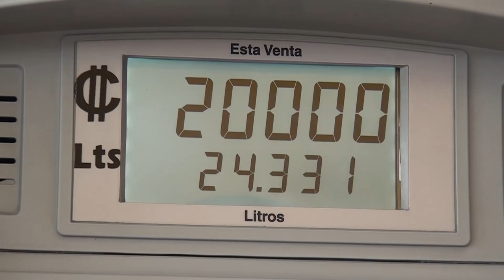Desde hoy la gasolina super y el diésel están más baratos, los generaleños opinaron